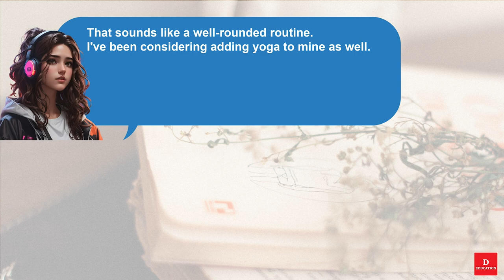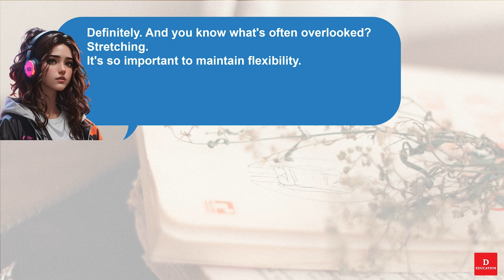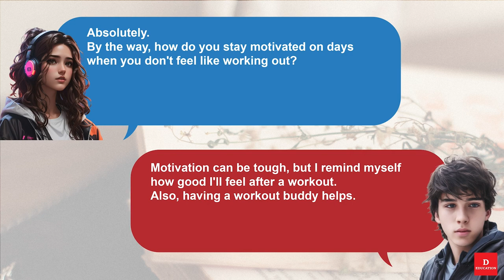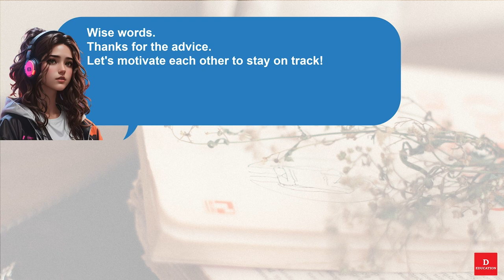Short English Conversation - Discussing Books 076 | Listen and Practice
0:01 - Listen
3:36 - Practice